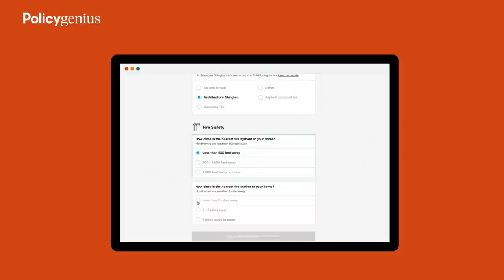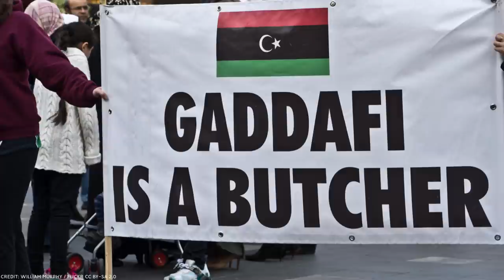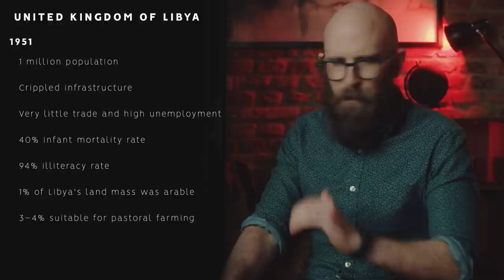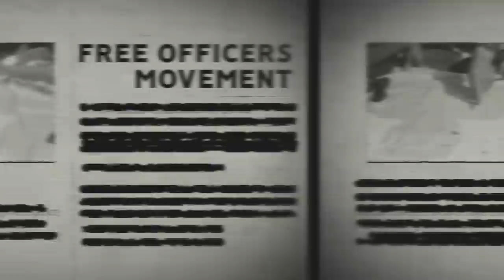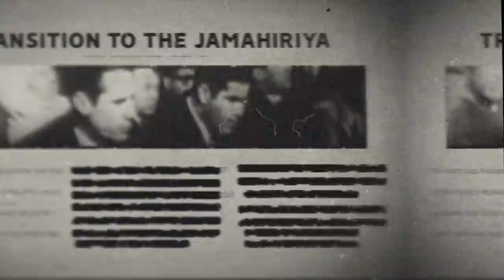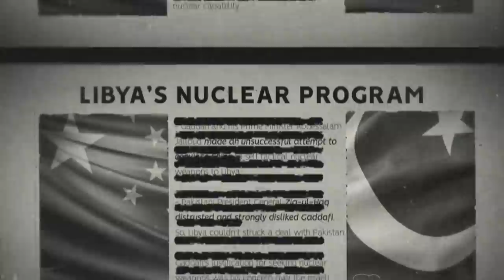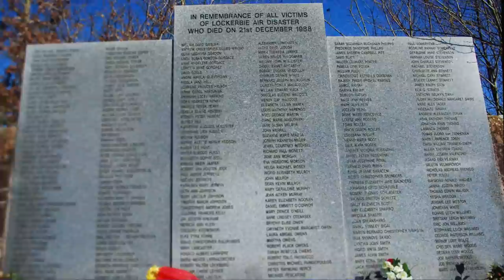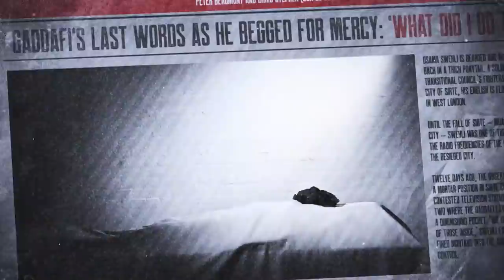Libya: The Good, the Bad, and the Downright Insane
to get your free life insurance quotes and see how much you could save.